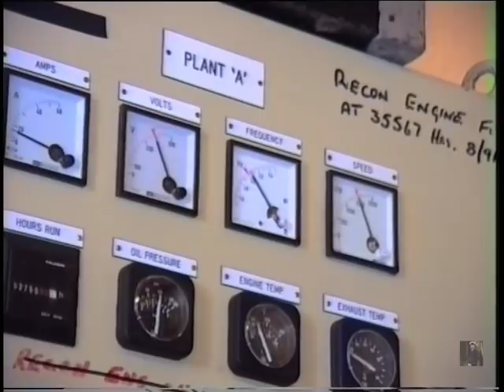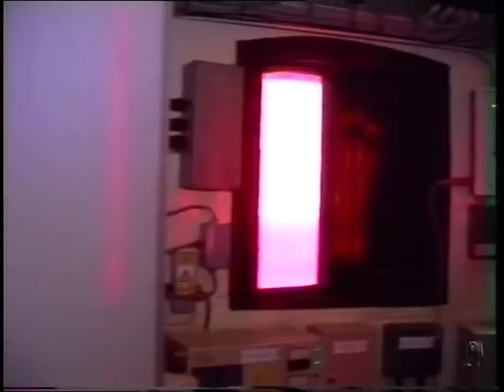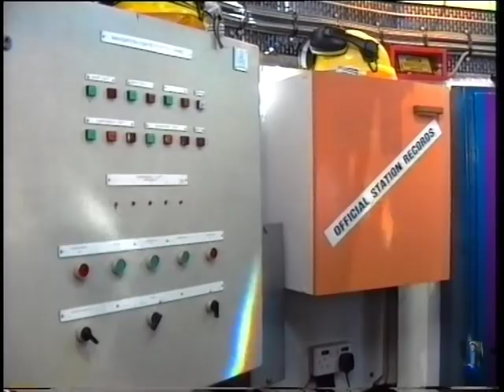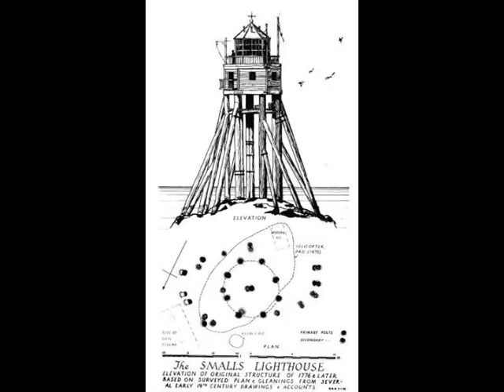Lighthouses of Wales, Smalls Lighthouse, Pembrokeshire. (late 1993 or early 1994)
This was filmed over a few days visit in late 1993 or early 1994. The Tower had been automated in 1987. In the film you can still see the wooden stumps from the original wooden Lighthouse that had stood on this spot for 80 years. The wooden Tower was where in the early 1800's where 2 Keepers went out for their 2 months duty and were marooned for a lot longer. One Keeper died, the other kept the body to make sure he wasn't blamed for the death. When help eventually got to the Light, they found one dead Keeper and one mad one. We were told that this led to Lighthouses from then on having 3 Keepers.